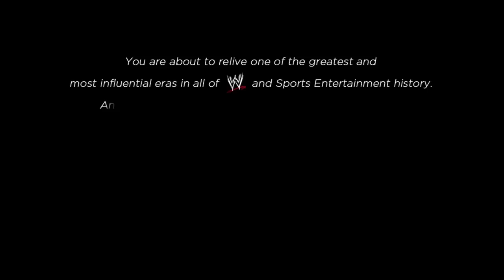WWE '13 Attitude Era Mode Intro!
Make sure to describe to see daily videos on WWE '13 all the way up to WWE '14!